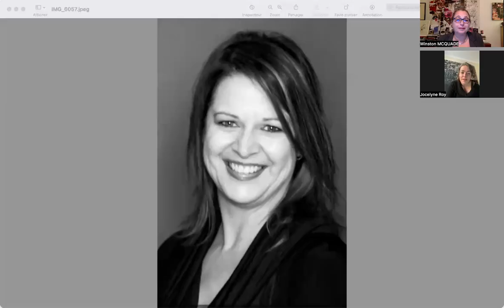La flutiste Jocelyne Roy pour le concert « Sur les traces de Saariaho »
LE CULTUREL 2.0 avec Sylvie Harvey : Jocelyne Roy, flutiste nous invite au concert « Sur les traces de Saariaho ». Elle sera en compagnie de Julie Trudeau, violoncelliste et Brigitte Poulin, pianiste mercredi 13 novembre à la Salle Tanna Schulich, dès 19h30…